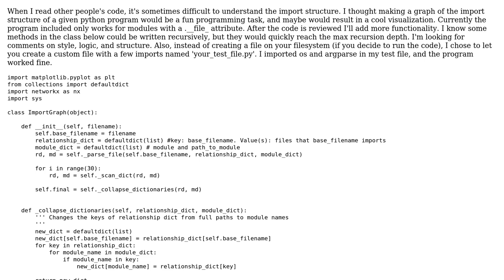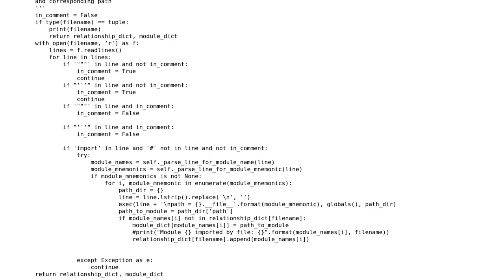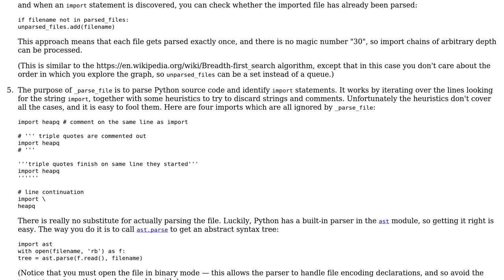Code Review: Making a graph of the import structure of a program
With thanks & praise to God, and with thanks to the many people who have made this project possible! | Content (except music & images) licensed under CC BY-SA | Music | Images & others | With thanks to user Tom C user Gareth Rees user 200_success and the Stack Exchange Network Trademarks are property of their respective owners. You are responsible for your own actions.